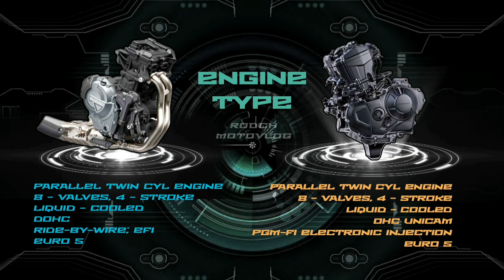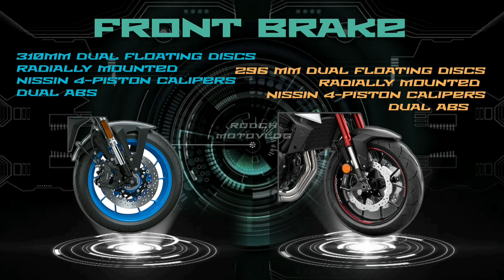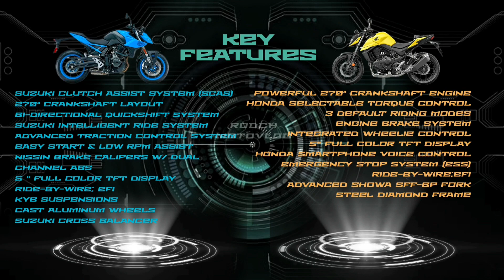2023 Suzuki GSX 8S 🆚️ Honda CB750 HORNET | Full Specs Comparo | MUST WATCH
2023 Suzuki GSX 8S 🆚️ Honda CB750 HORNET | Full Specs Comparo 🔥